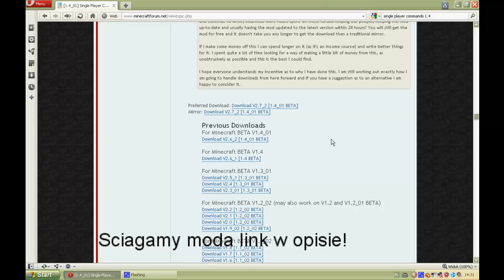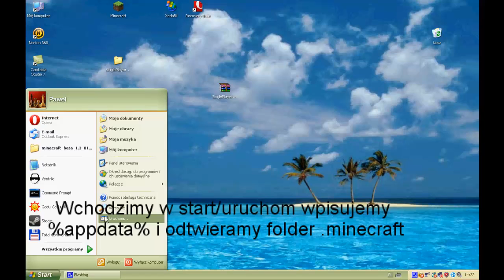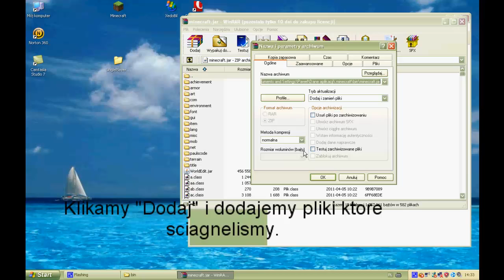[Poradnik]Jak dodac moda do Minecrafta? [HD] [Tutorial]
Masz jakis pytanie ?
-napisz w komantarzu
-napisz na PW